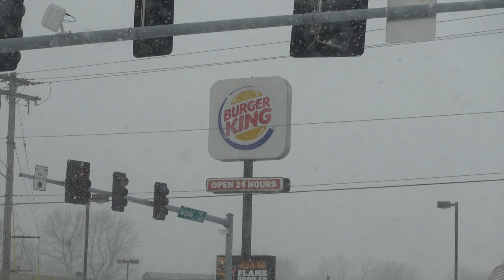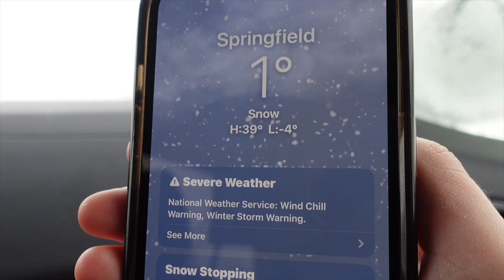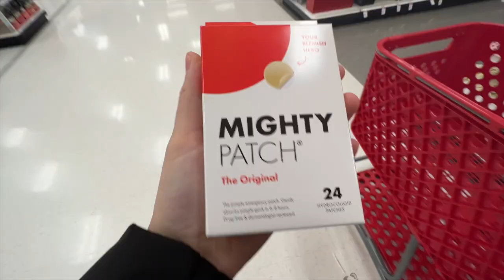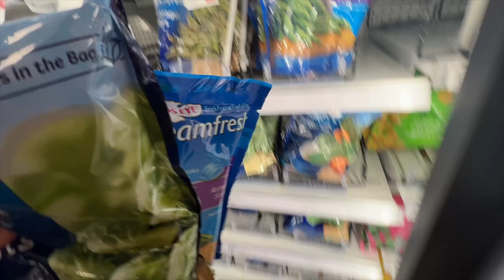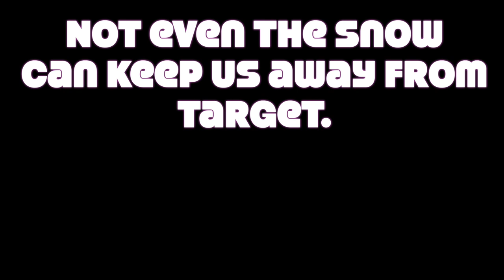SURVIVING A SNOW STORM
What was your favorite part of todays video??